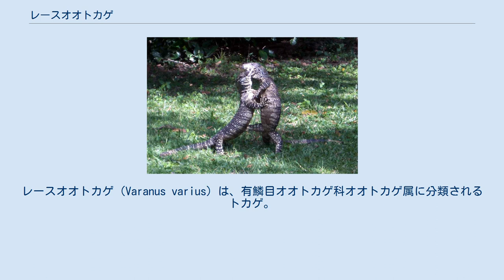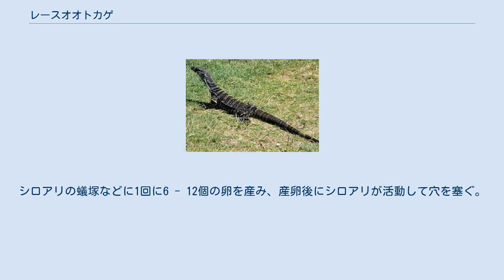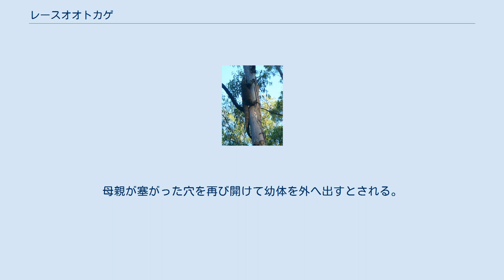レースオオトカゲ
レースオオトカゲ（Varanus varius）は、有鱗目オオトカゲ科オオトカゲ属に分類されるトカゲ。
オオトカゲ属の模式種。
別名レースモニター。
 オーストラリア（クイーンズランド州南東部、メインバリア山脈周辺を除くニューサウスウェールズ州、ビクトリア州、南オーストラリア州のフリンダース山脈周辺） 模式産地はニューサウスウェールズ州。
 全長オス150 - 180センチメートル、メス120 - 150センチメートル。
体色は暗灰色や黒褐色で、黄色の斑点が横帯状に入るが、地域変異が大きい。
ニューサウスウェールズ州の個体群は喉や明色斑が青みがかる個体が多い。
 孵化直後の幼体は全長28センチメートル。
成長に伴い、体色は黒ずむ。
 熱帯雨林やサバナ内にある森林など様々な環境に生息する。
都市部周辺にも生息する。
地表でも樹上でも活動するが、樹上棲傾向が強く幼体ではより顕著。
危険を感じると木を螺旋状に登って逃げる。
追いつめられると口を開けて唸り声をあげたり、後肢で直立し威嚇することもある。
 哺乳類、鳥類やその卵・雛、爬虫類、昆虫、同種も含む動物の死骸などを食べる。
メスを巡ってオス同士では噛みつく・引っ掻く・儀式的なとっくみあい（コンバット行動・コンバットダンス）をするなどして激しく争い、この争いにより命を落とすこともある。
オスは頸部を振りながらメスに近づき、メスの体側面を舌で刺激してからメスの上に乗り交尾を迫る。
シロアリの蟻塚などに1回に6 - 12個の卵を産み、産卵後にシロアリが活動して穴を塞ぐ。
卵は6 - 8週間で孵化する。
母親が塞がった穴を再び開けて幼体を外へ出すとされる。